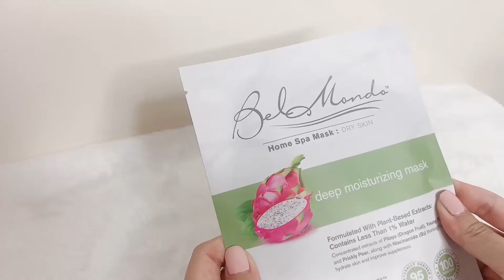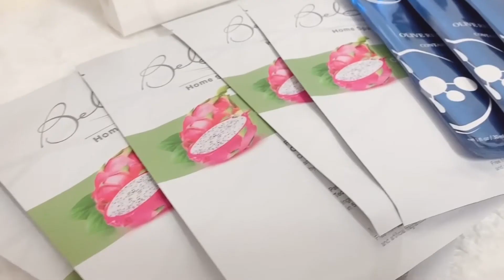舒緩肌膚敏感~要揀啱天然成分護膚品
如果發覺皮膚質素差咗，有啲粗糙、暗沉同好似好乾咁，就要進行急救療程🌈小編會連續一個星期敷面膜，以補濕及舒緩為主，咁樣皮膚就可以短時間內回復狀態啦！

Bel Mondo🧡B3 Deep Moisturizing Mask，100% 天然有機無漂染纖維面膜🌱緊貼面部肌膚💢專利滲透技術，5分鍾可滲透至肌膚底層肌膚極速回復水潤有彈性💦用後，皮膚變得剔透嫩滑🌈
95%天然成分：火龍果萃取、無花果萃取，有高效抗氧✨舒敏抗炎功效；含維他命B3及B5，可平衡油脂，改善膚質，提亮膚色及高度補濕鎖水💦

之後再加一塊Cellmaxium Olive Mask 急救橄欖舒緩面膜😎幫皮膚做個補濕、抗氧同舒敏😉幫你重拾健康肌膚💪無論係咩時候都咁sharp